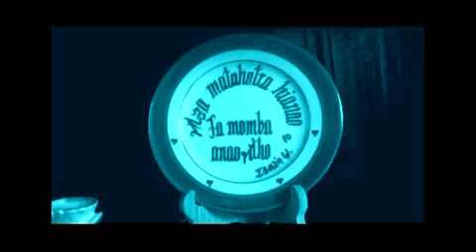Aza Matahotra - Fefia Ampitatafika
Album " Ô Miandrandra " - 2011